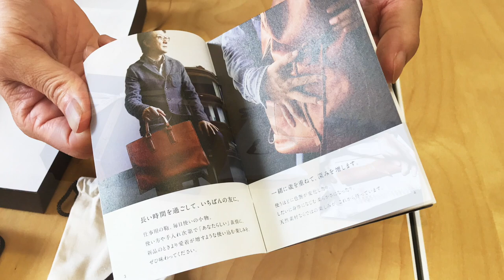【跨買開箱#24】入坑！土屋鞄 Bridle 拉鍊卡片夾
真皮的味道就是清香啊！❤❤❤
這次帶回來的皮件非常質感，是有名的土屋鞄家的商品。
如果想省下昂貴的EMS運費，就請跨買來幫忙帶回來，
用跨買的空運真的是最划算的方式～～～